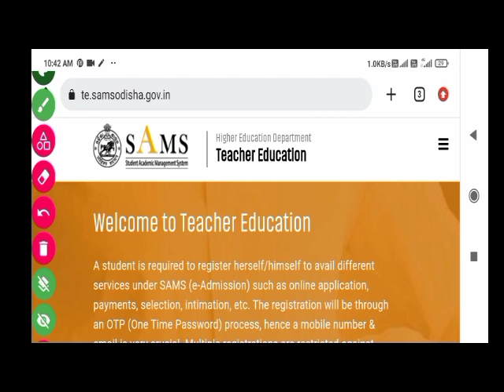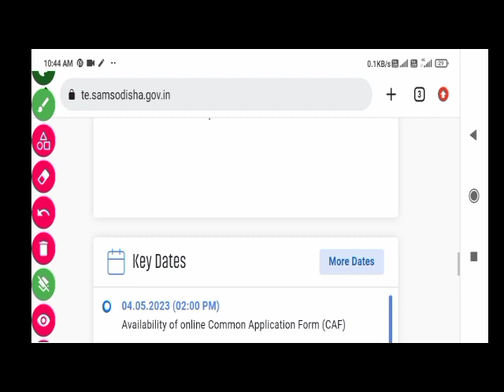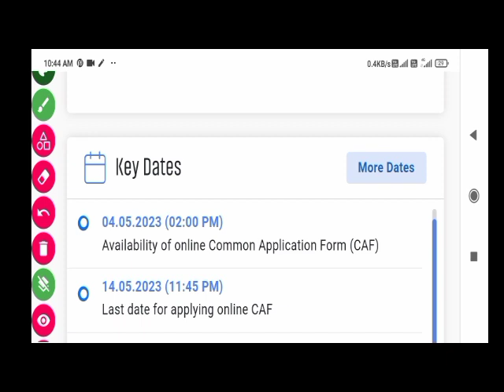Odisha BEd Entrance 2023|Admitcard Download